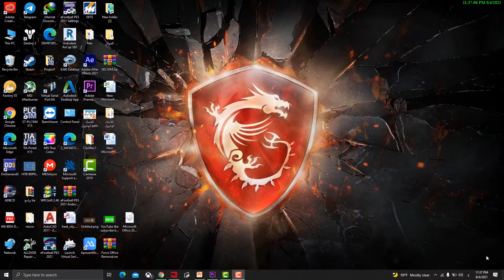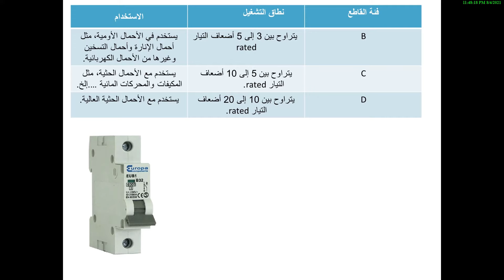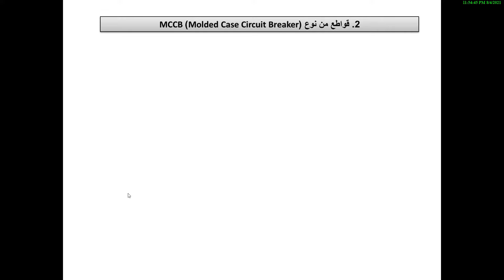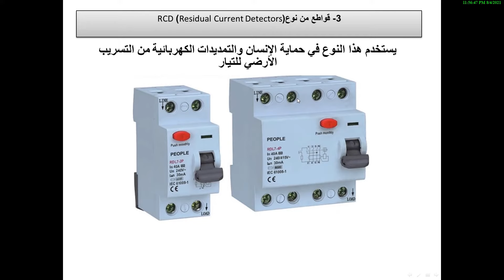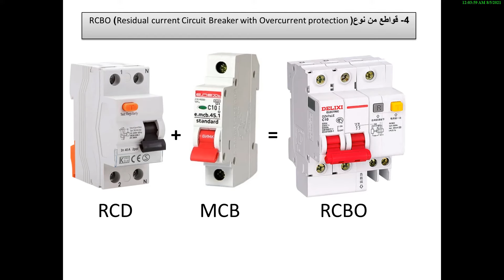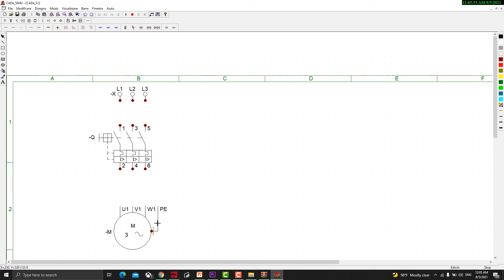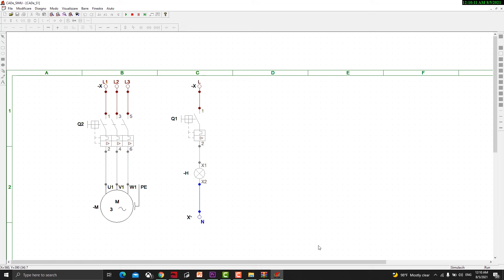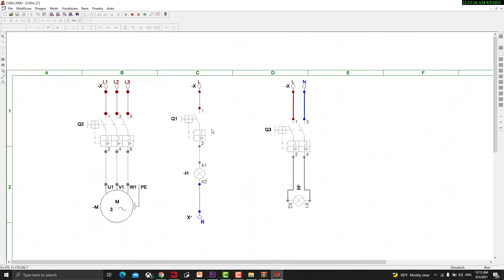كورس كلاسيك كونترول الحلقة الاولى الجزء الاول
كلاسيك_كنترول (classic_control#) من اهم الكورسات يجب على كل مهندس او فني كهرباء يتعلمه وهو بداية للدخول لعالم السيطرة_الكهربائية ان شاء الله يأهلك هذا الكورس للوصول الى مستوى في
السيطرة_الكهربائية.راح نطرق في الدروس القادمة الى محاضرات عملية في الكلاسك كونترول وبعد نهاية هذا الكورس ان شاء الله نبدء بكورسات مهمة جدا راح تكون مفاجئة الكم ...

كورس كلاسيك كنترول مجاني على قناتنا في اليوتيوب تم رفع اكثر من 22 حلقة لحد الان وهنالك كورس اخرئ في القناة♥️😍👇👇